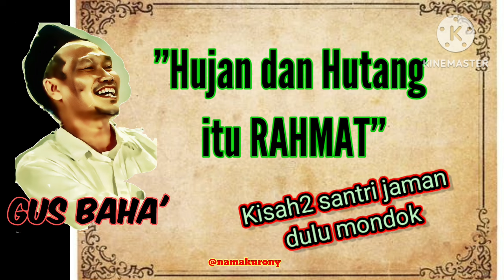"Hujan&Hutang itu Rahmat" ~Gus Baha'~